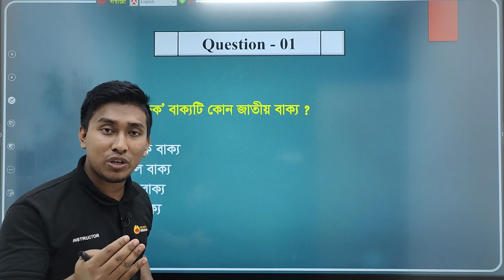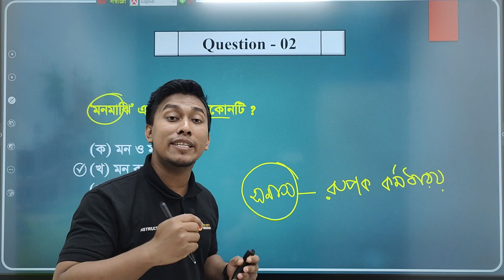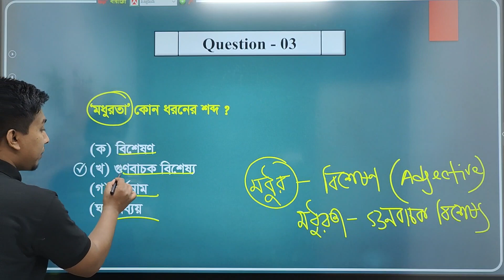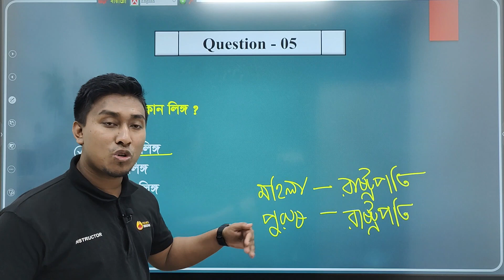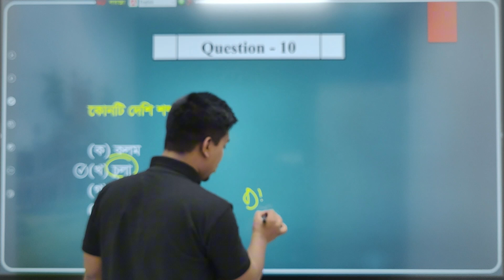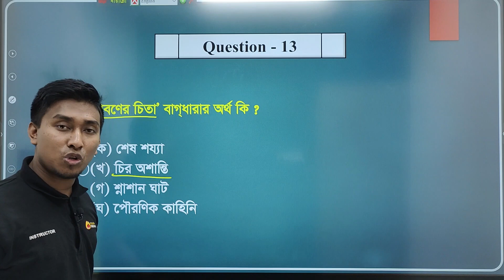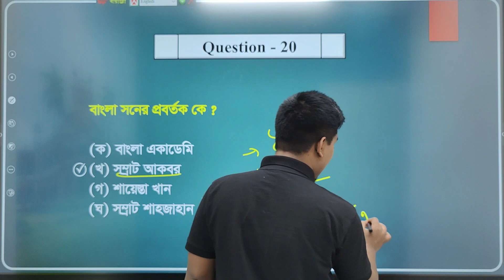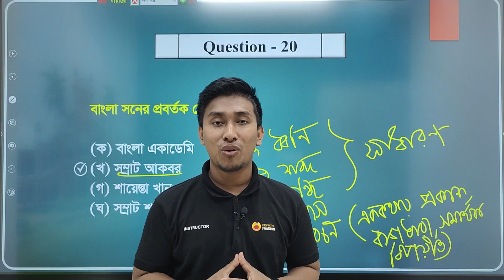নার্সিং বাংলা প্রস্তুতি | Nursing Admission Preparation